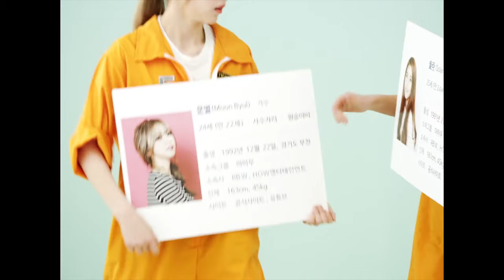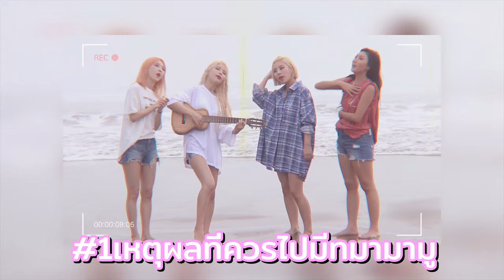MAMAMOO 11Song Hit x TEM! TEM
เนื่องในโอกาส 4สาว MAMAMOO จัดงานแฟนมีทติ้งขึ้นในไทยเป็นครั้งแรกกับงาน 2019 MAMAMOO [HELLO! MOOMOO ASIA Fan Meeting in Bangkok]  TEM! TEM เลยขอเอา 11เพลงฮิตติดหูมาฝากเป็นน้ำจิ้ม แล้วเพื่อนๆชาว TEM! TEM กับมูมู่ล่ะ ถ้าคิดถึง4สาว MAMAMOO จะคิดถึงเพลงอะไรกัน? คอมเม้นท์บอกกันได้เลยยยย!!!

ติดตามข่าวสารได้ที่ FB : TEMTEMTOWN / Twitter : TemTem_Bugaboo

คลิปประกอบจาก : MAMAMOO Channel, 1theK Channel